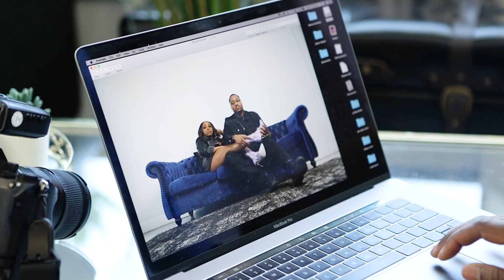The Angry Food Review // Episode 3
In this episode Emaul finds himself engaged in a verbal onslaught with Chef Starven. Emaul decided to give Chef Starven a call to tell him about how he felt about the food service they received on Valentine's day.

At the end of this episode Parker joins in as there's some information that we would like to tell you. Also check out the entrepreneur featured in our vlog "Chef Starven".

Long live the rose that grew from concrete when no one else even cared - Tupac Shakur